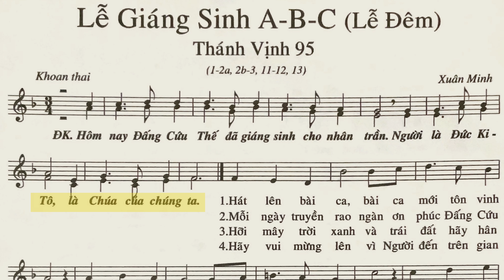Lễ Giáng Sinh A-B-C (Lễ Đêm), Thánh Vịnh 95 - Xuân Minh (Tập hát - bè chính)